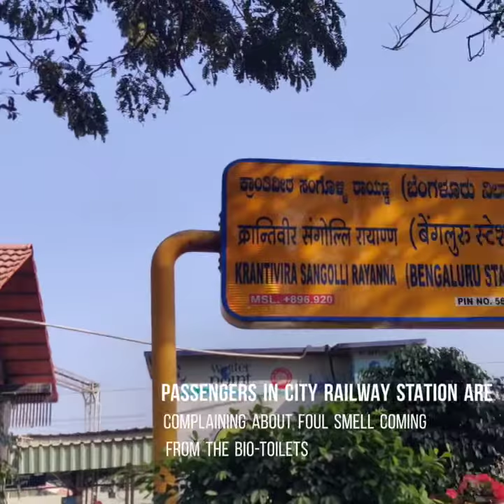Bio toilets in trains are chocking the passengers